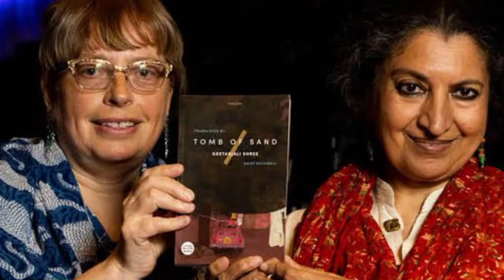गीतांजलि श्री ने "Tomb of Sand" के लिए अंतर्राष्ट्रीय बुकर पुरस्कार जीता